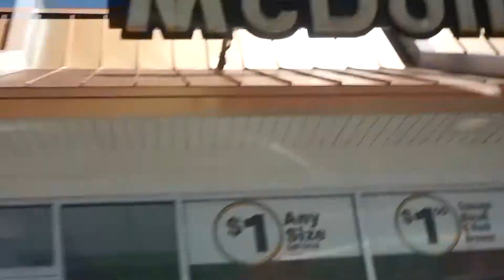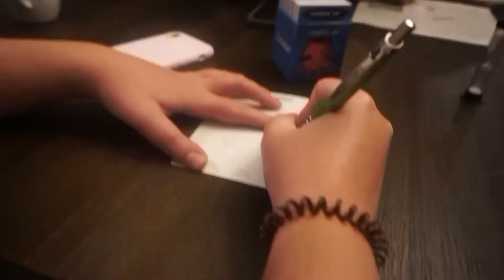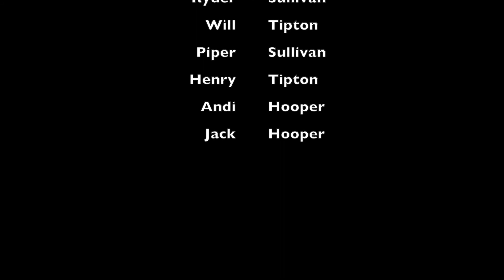table rock lake video 2020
this is the yearly vacation video i do for the vacations my family and i go on. we usually go to seaside florida, but this year we went to table rock lake. hope y'all enjoy!🤩🤠

timestamps:
00:00  table rock lake video
08:41 memories
44:41 pictures and videos
56:04 ending